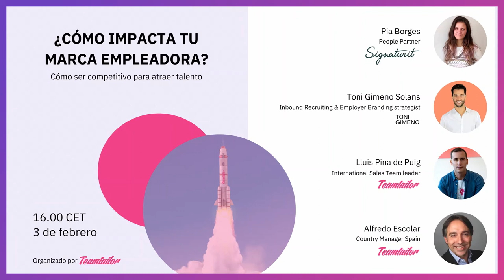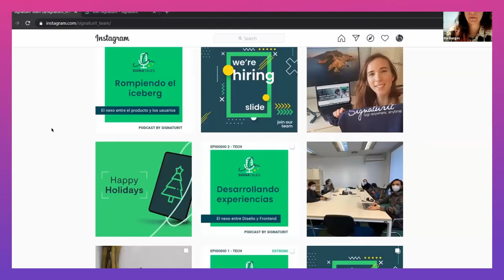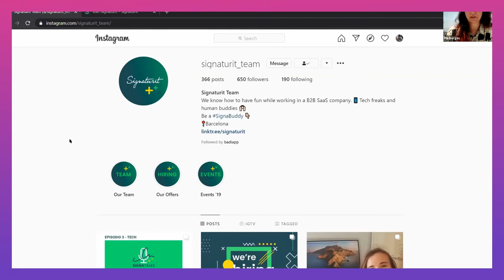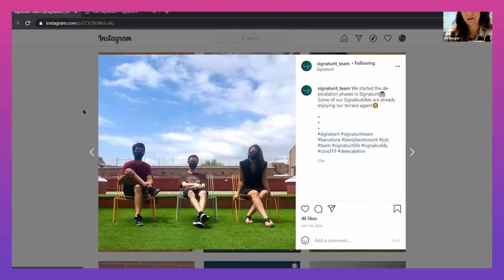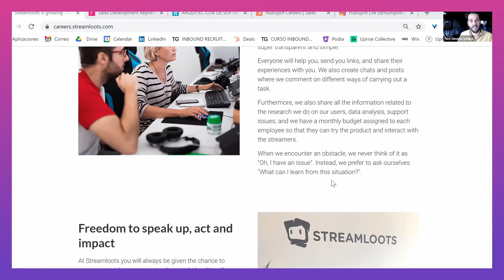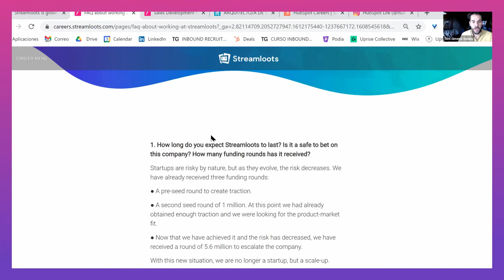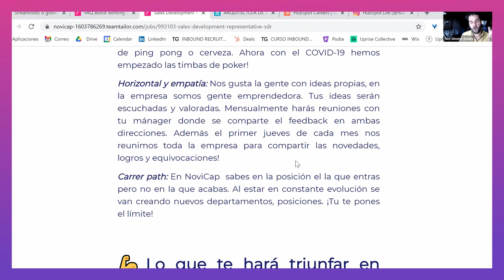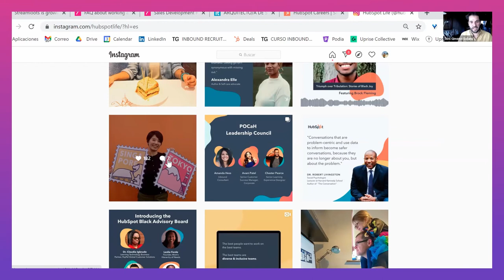¿Cómo impacta tu marca empleadora?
Cómo ser competitivo para atraer talento